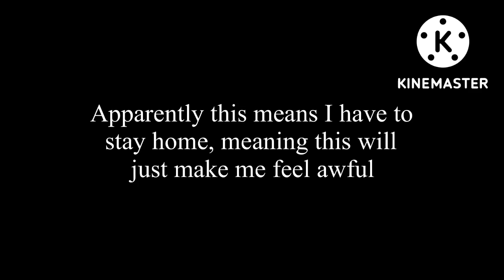I'm feeling super awful today